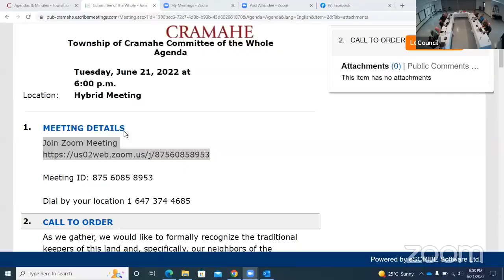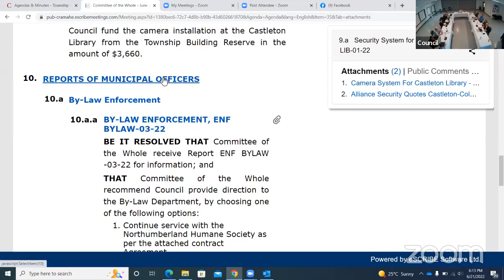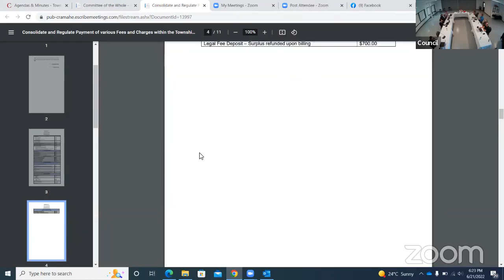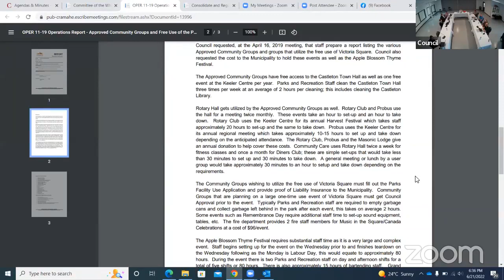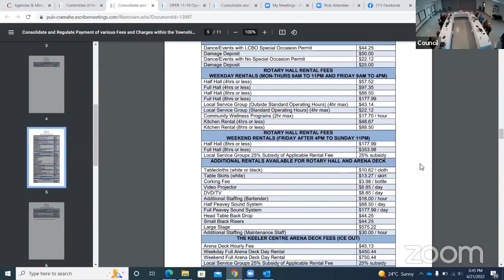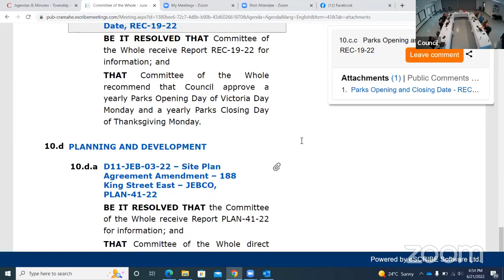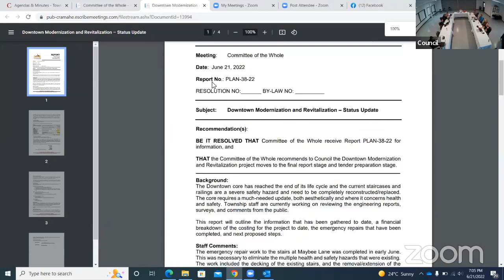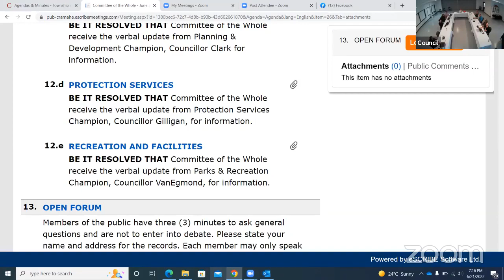Committee of the Whole 06 21 22